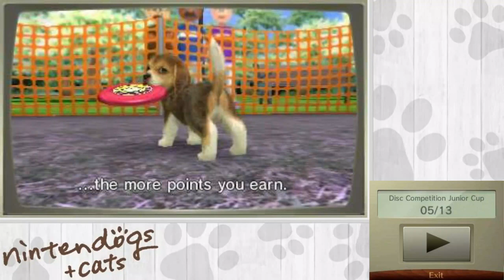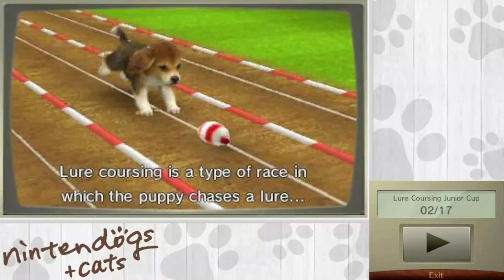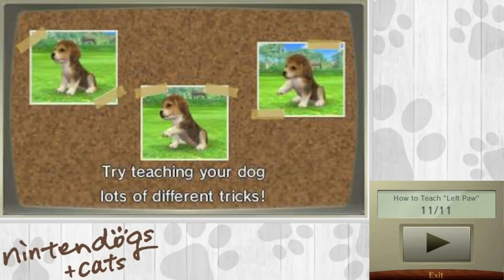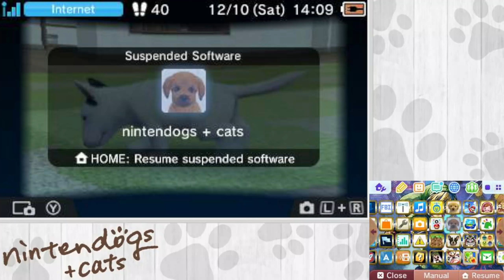Trying Out For The Competitions! | Nintendogs + Cats Gameplay Episode 2